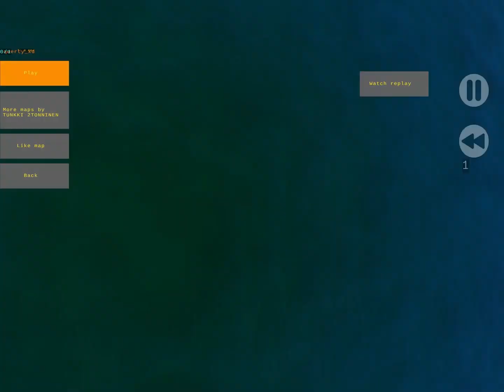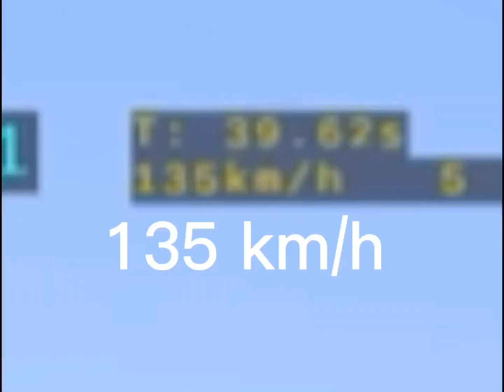TM car review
Guard down by valve